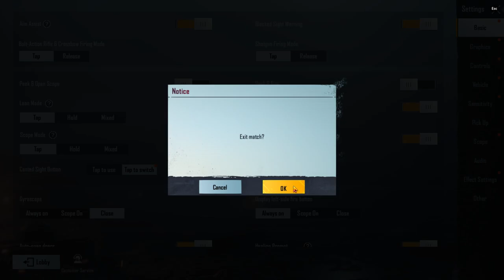Teng Xun Shou You Zhu Shou (PUBG Mobile) Android Gameplay